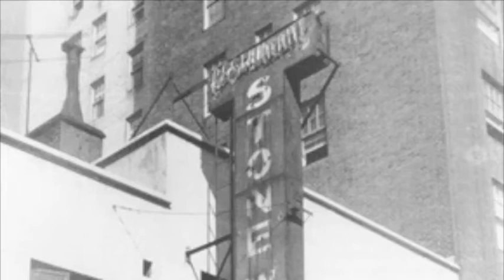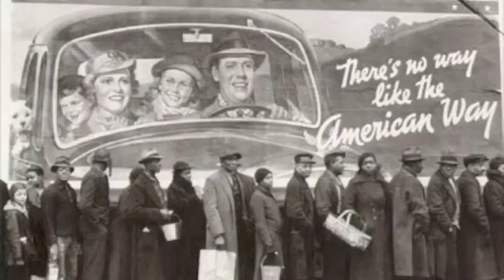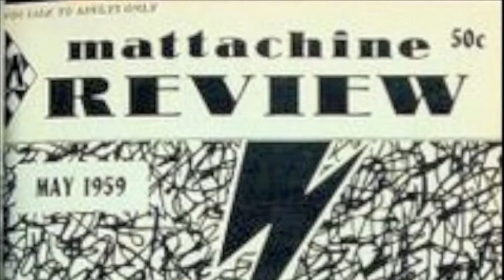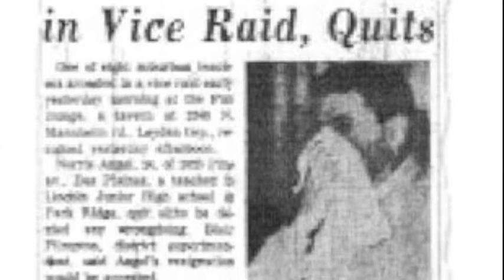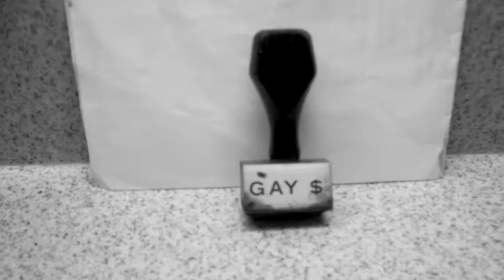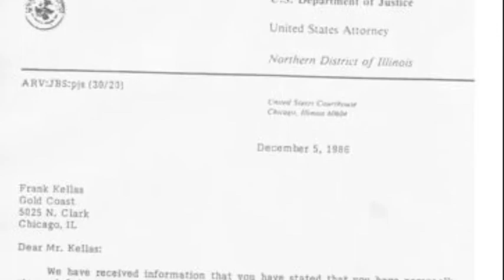Out Is In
A film about the Stonewall Riots by Julia Shapiro.